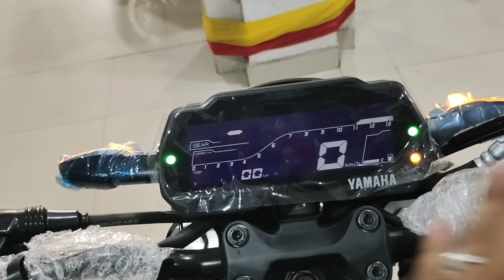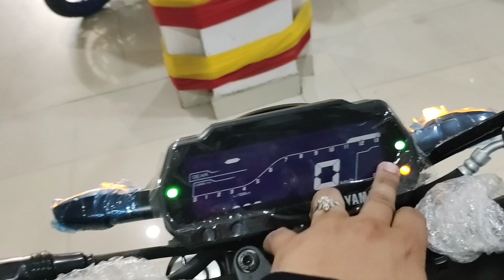MT 15 NEW MODEL LAUNCHED 🔥🔥 बहुत बड़े UPDATES के साथ जरूर देखें कोई भी BIKE लेने से पहले 🔥🔥🔥🔥